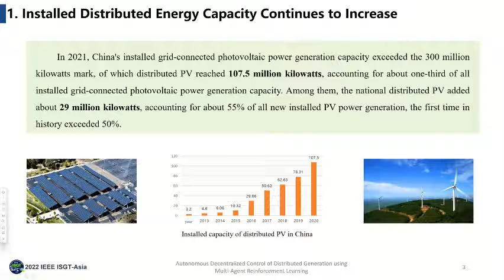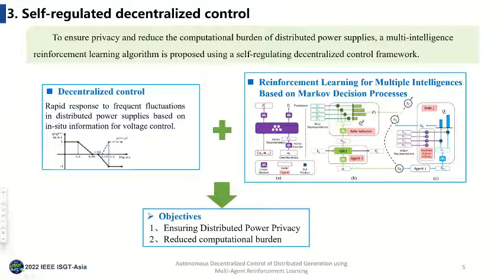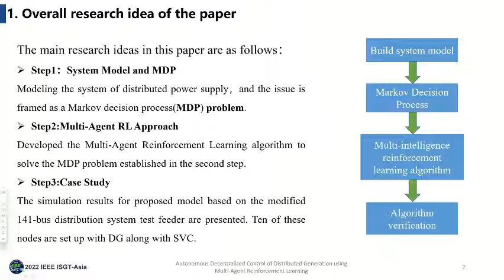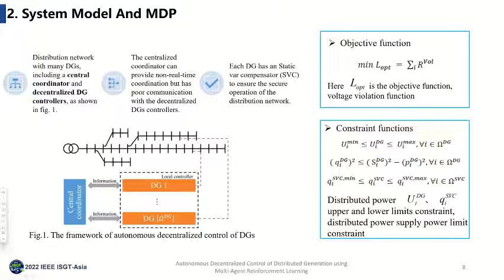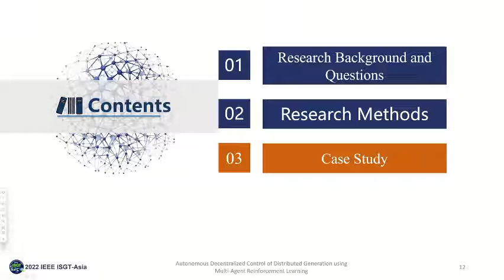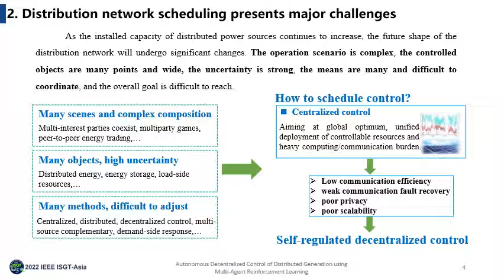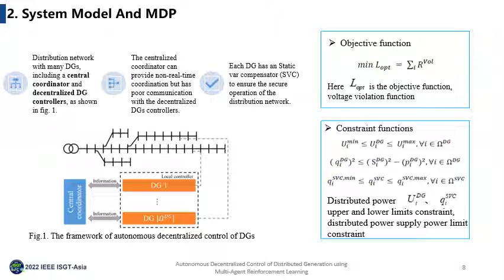Autonomous Decentralized Control of Distributed Generation using Multi-Agent Reinforcement Learning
IEEE ISGT-Asia Virtual Presenter
Authors: Jian Liu, Weifeng Xu, Zhijun Liu, Guanhua Fu, Yunpeng Jiang and Jun Wang